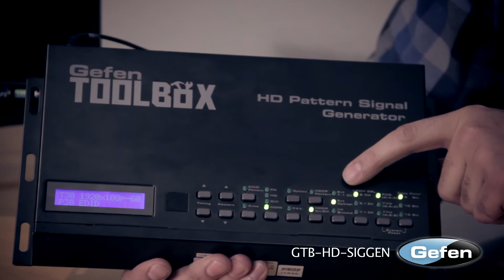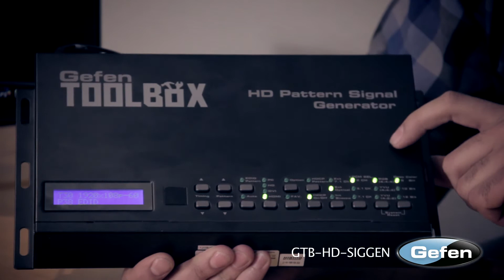Advanced features of HD Pattern Signal Generator explained...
Learn about the Gefen HD Pattern Signal Generator. Test and calibrate nearly any type of display with HD component, composite, VGA, Optical and Coaxial digital audio, analog audio, HDMI and DVI. Select 8, 10, and 12 bit color depth, produce up to 7.1 channel audio, Generate any HDMI color space and much more with this versatile unit. Also allows you to read your EDID info, and encode analog audio onto an HDMI source for testing. Please see the above link for more info.